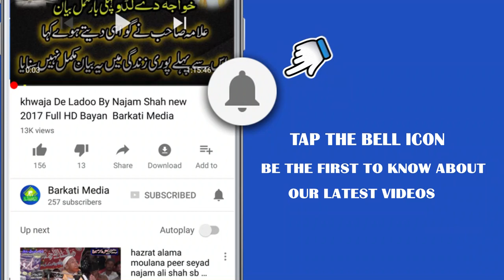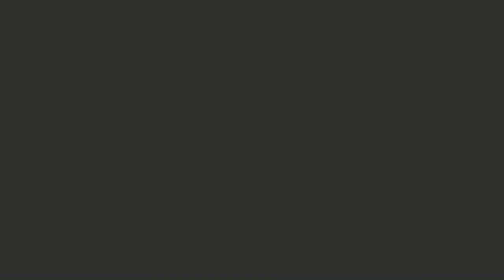Ahle Nazar ki Aankh Ka Tara Ali Ali By Tasleem Ahmed Sabri Full HD Video & Audio | REC BARKATI MEDIA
Presented by BARKATI MEDIA 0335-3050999
A Reliable Name In Scenography

Editing BY : Mubeen Nawaz

Sounds effect :

    Services Available
Government's functions,
Advertisements
Computer & Mobile Accessories
Photo Copy
Address: Abbas It Center Akma Markeet Bhai Pheru Phool Nagar Tehsil Pattoki District Kasur

Tehrik e Islah e Umat Phool Nagar Pakistan
 ke Zare Ehtmam Hone wali
Milad e Mustaf SAWW Conference 10th
At Sardar Haneef Shadi Hall Phool Nagar

Tasleem Ahmed Sabri Naat
Tasleem Ahmed Sabri new Naat
Tasleem Ahmed Sabri new Naat Full HD
Tasleem Ahmed Sabri Phool Nagar
Tasleem Ahmed Sabri bhai pheru
Tasleem Ahmed Sabri Sardar Haneef Shadi Hall
Tasleem Ahmed Sabrii barkati media
Tasleem Ahmed Sabri lahore
Tasleem Ahmed Sabri  ARY Qtv,
Tasleem Ahmed Sabri naqabat ashar
Tasleem Ahmed Sabri naqabat ashaar
Tasleem Ahmed Sabri
naqabat by tasleem sabri
naqabat by tasleem ahmed sabri
best naqabat
best naqabat 2017
best naqabat 2018
best naqabat of the year
shahenshah e naqabat
husn e naqabat
gulshan naqabat
gulzar e naqabat
naqabat full
naqabat for milad
best naqabat ever
naqabat in urdu
naqabat in Punjabi
naqabat k ashaar
naqabat kalam
naqabat ka tarika
latest naqabat
naqabat mehfil naat
naqabat milad un nabi
naqabat mehfil milad
naqabat of tasleem ahmed sabri
best naqabat video ful hd

Ahle Nazar Ii Aankh Ka Tara Ali Ali By Tasleem Ahmed Sabri Full HD Video & Audio | REC BARKATI MEDIA